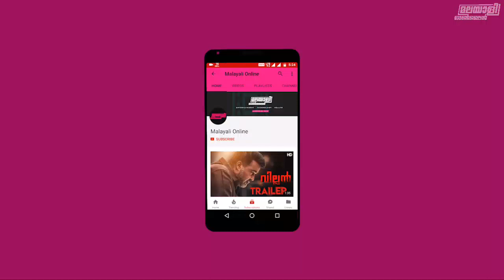MASTERPIECE Movie Review | Mammootty | Varalakshmi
Masterpiece one minute mass review and audience response.